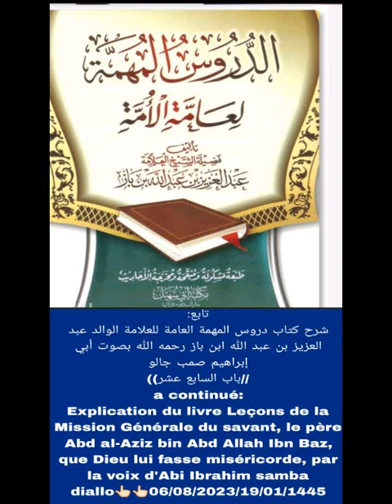CHIEKH SAMBA DALLO ABOU IBRAHIMA